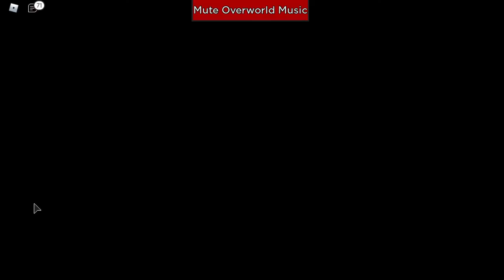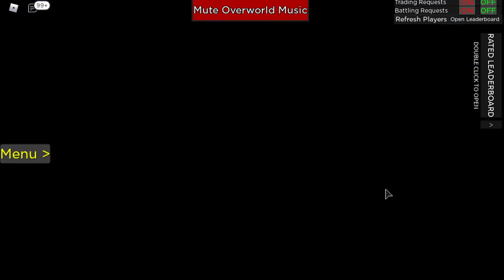Let's take a trip...Distortion...Project Ultima...Roblox Pokemon Series Ep 36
Hey YouTube!!!
It's time for our Ep 36 of Roblox Pokemon Series!!!